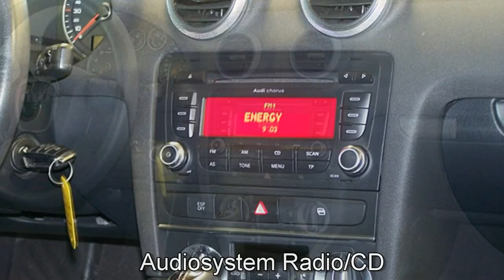Audi A3 Sportback 1,6 Attraction 2009 AB0062 Autohaus Czychy